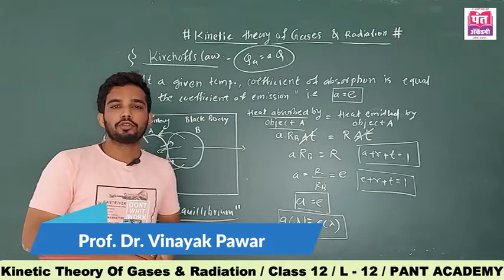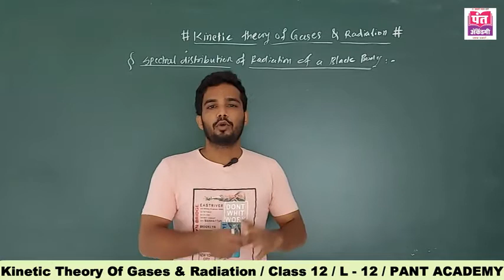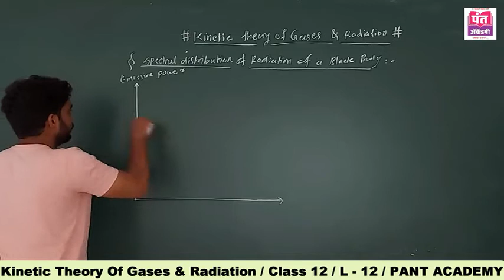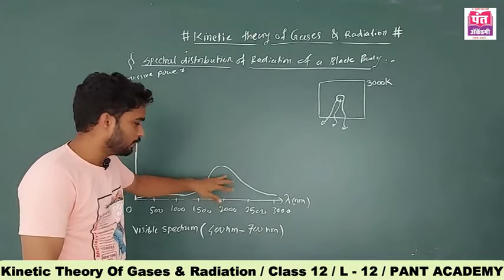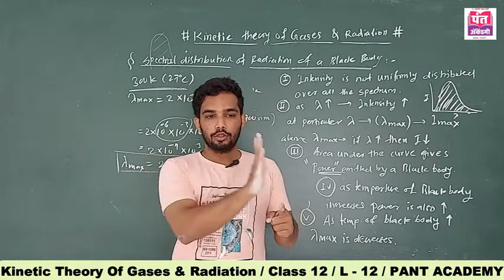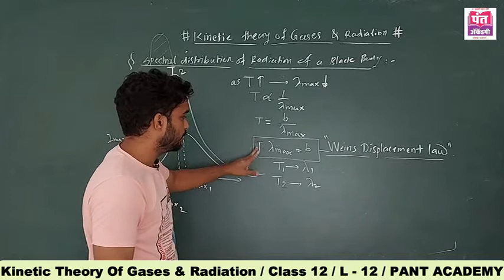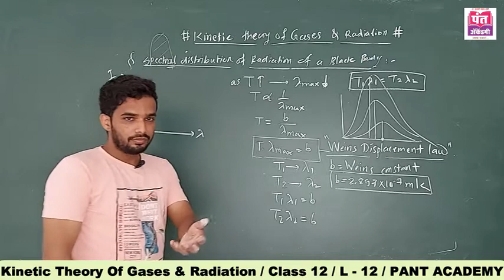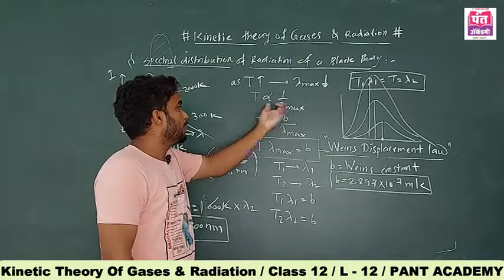Kinetic Theory Of Gases & Radiations / L - 12 / Class 12 / PHYSICS / By Dr. Vinayak Pawar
Kinetic Theory Of Gases & Radiations | ( Physics - I, XII Science ) | Lecture - 12 ( In Marathi ) | Maharashtra State Board | New Syllabus 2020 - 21  |  By Prof Dr. Vinayak Pawar